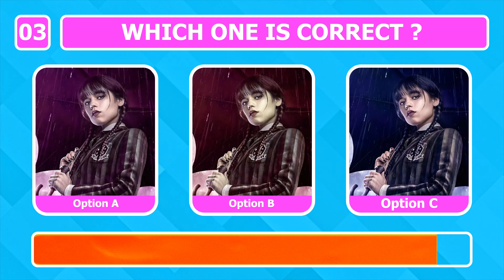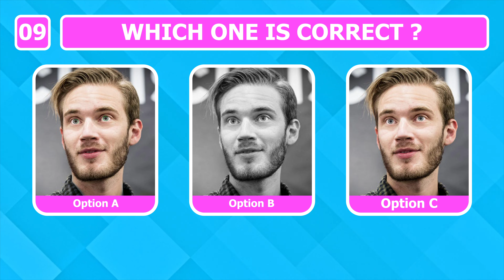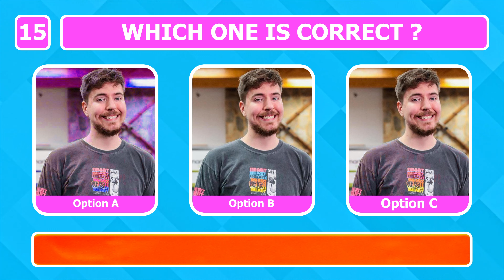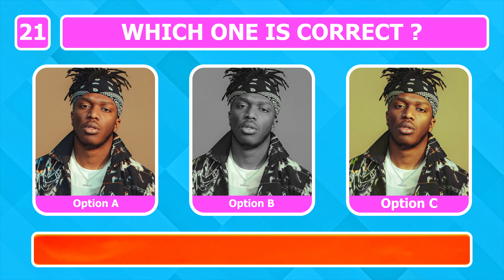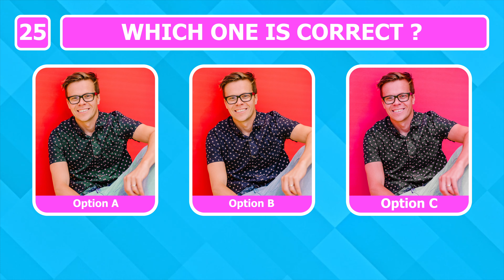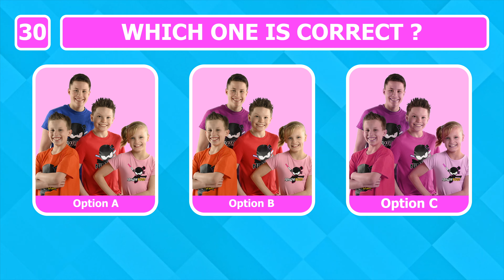🌈Guess The Music Video Voice Quiz🌈 2023 Wednesday Netflix, Skibidi Dom Dom, Bella Poarch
Hello friends and  Welcome to Guess The Voice Quiz! 🌈
Hope you all enjoy our show! 🎥